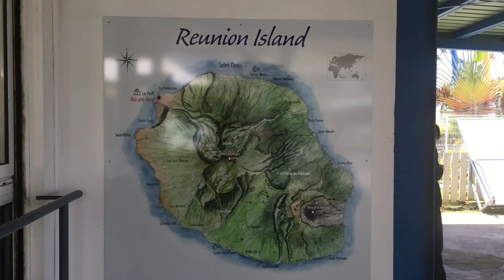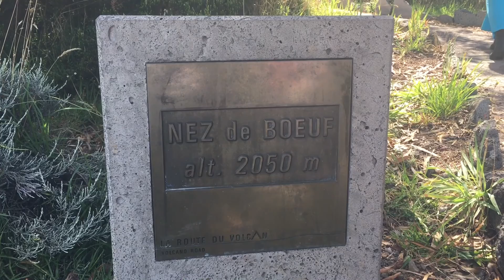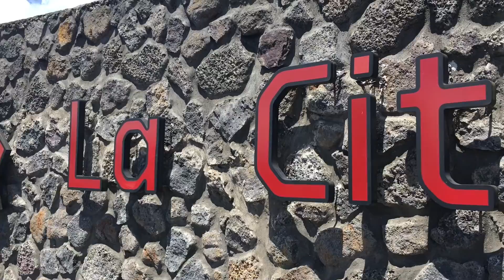Reunion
Reunion, l'isola francese oltreoceano nata 3 milioni di anni fa grazie al vulcano che ancora oggi regala, con le sue eruzioni, spettacoli naturali  incredibili. Qui troviamo terreni fertili, mare verde-azzurro, cascate, vulcani e vecchie case coloniali...